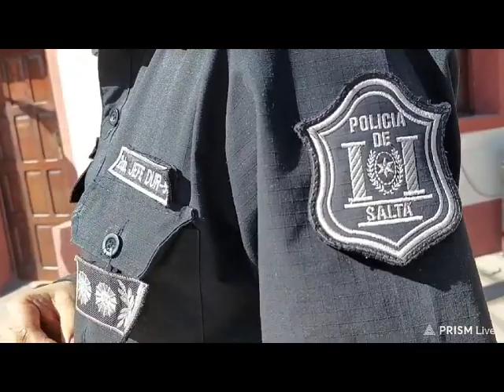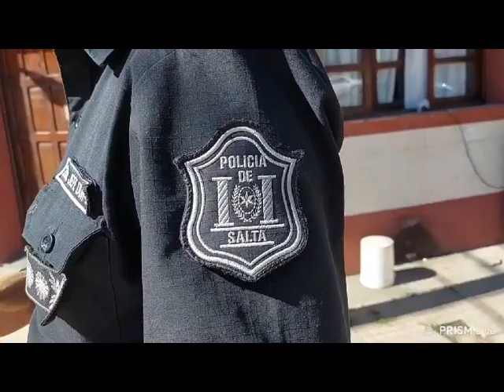Crio Veronico Salazzar - unidad regional 5 encontraron a gisel